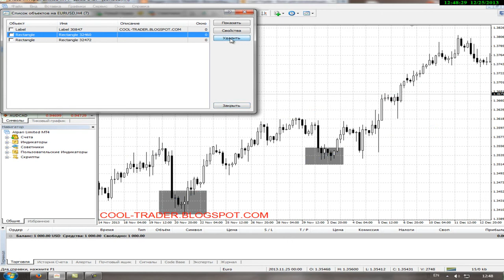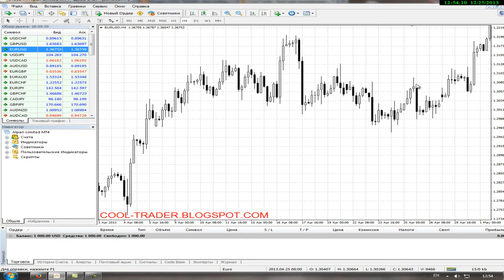Линии тренда на форекс